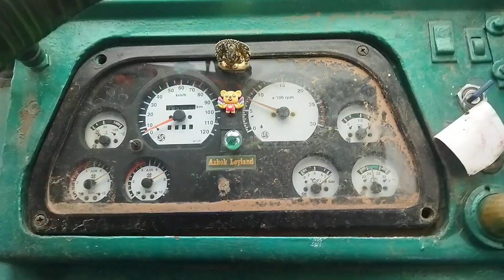2007 ASHOKLEYLAND 1611 COMET 4X2CargoTruck Trichy